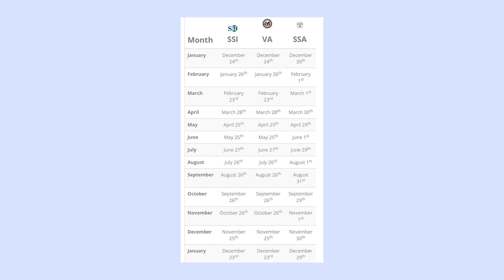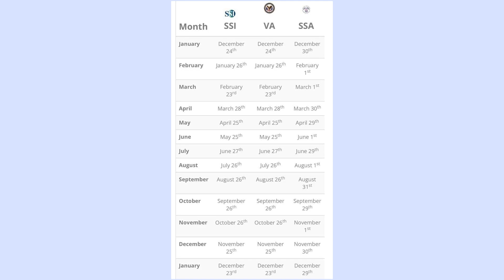Netspend SSI Deposit Dates For 2022 For All Months - Know When You'll Get Your Benefits!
Looking for Netspend SSI & SSID deposit dates for 2022? I prepared that information for you! You'll find deposit dates for August, September, October, November, December and January!
Write in the comments if you have any troubles receiving supplemental security income or different kind of government benefits through Netspend account.